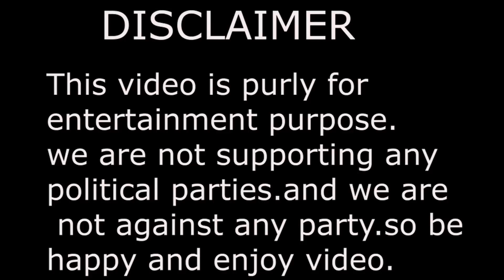Election Special -By Sethiyaa Surat Na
New video from team Sethiyaa Surat Na..
Keep Voting for better India and keep Supporting your favourite Sethiyaa Surat NA